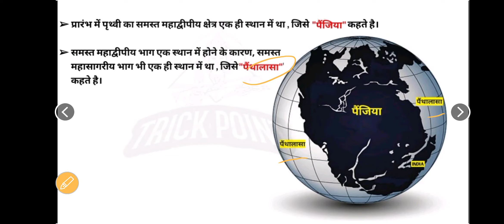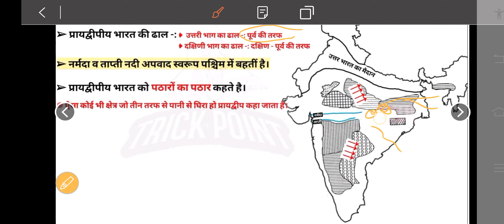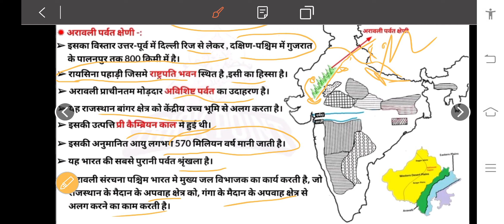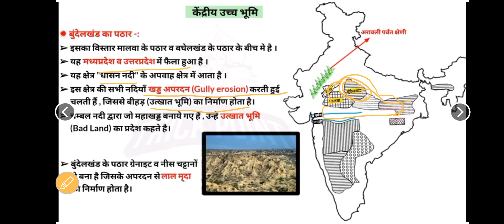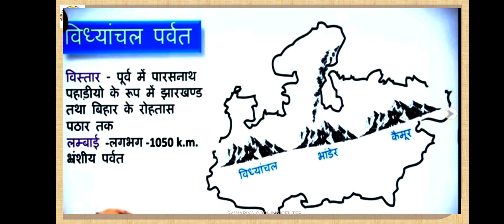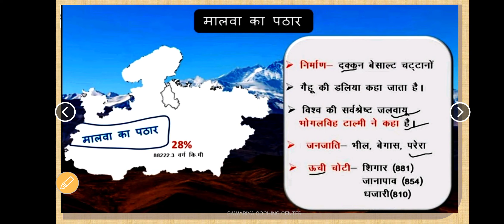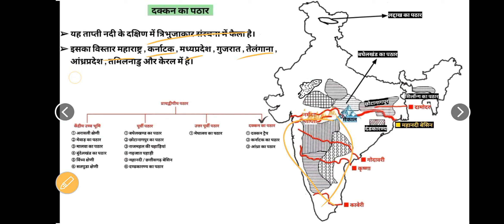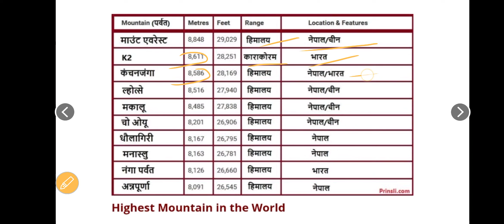Indian geography|| Bharat k pathar||Mp k Pathar || satpuda and Vindhya chal parvat || mppsc Prilims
mppsc special
mp police
mp Forest
mp patwari
vyapam all competitive exam SSC
PDF nots available in this telegram group link please join my YouTube channel sawariya Coching classes lecture